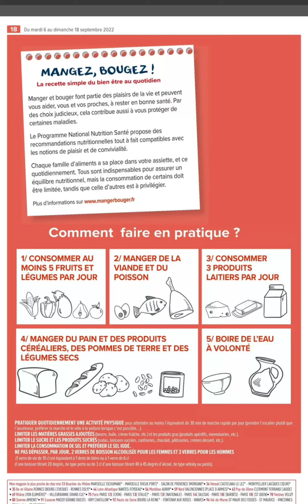Carrefour Market nouveau catalogue arrivage bon plan 💯Promotion jusqu'à -80%😱du 6 au 18-09-22